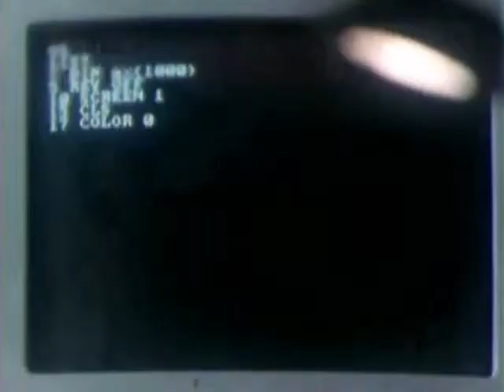Larguemos todo y vamos de vacaciones... para eso tenemos un FORD SIERRA GHIA (mejor versión)